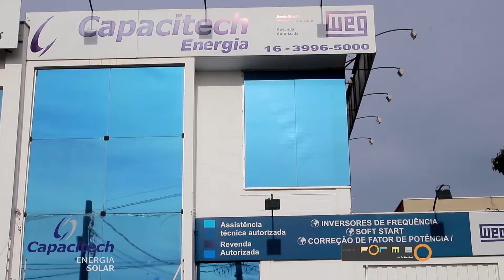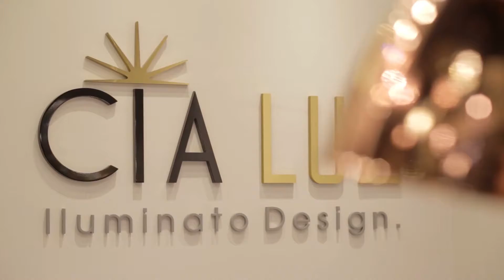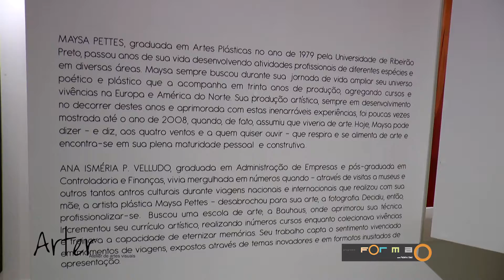Programa Forma com Fabinho Said 498 em 11/05/2019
Programa Forma com Fabinho Said no ar em 11/05/2019.
Matérias: Capacitech energia solar, Copema e Arter 10 anos.